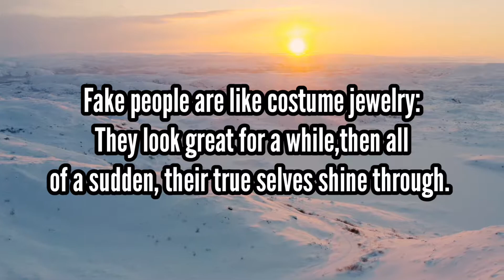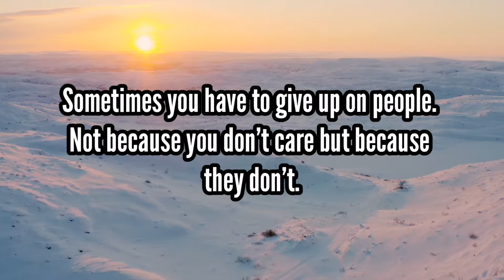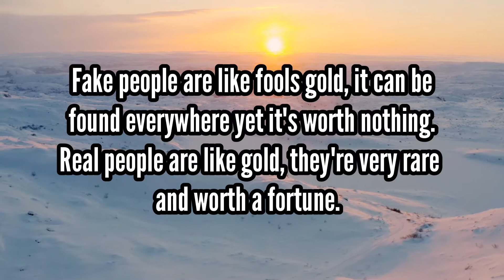Fake People Quotes//Two Faced People Quotes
Fake people quotes, we come across many fake people in life, this video is to tell you more about fake people, fake friends, fake family members.
Fake people quotes, quotes about fake people, two faced people quotes.
Fake people are like costume jewelry, they look great for a while,then all of a sudden, their true selves shine through.fake people quotes quotes about fake people
two faced people quotes